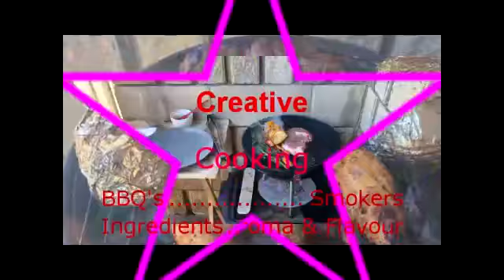Creative Cooking Homemade Tomato Harvest Sauce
A homemade chunky sauce of tomatoes, onions, garlic and spices. A sweet and robust sauce or base for any dish.